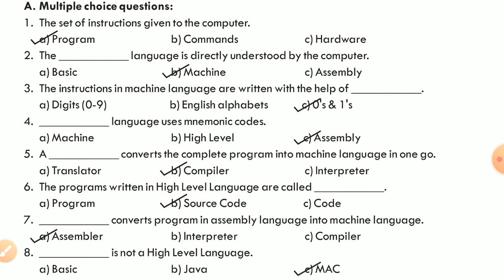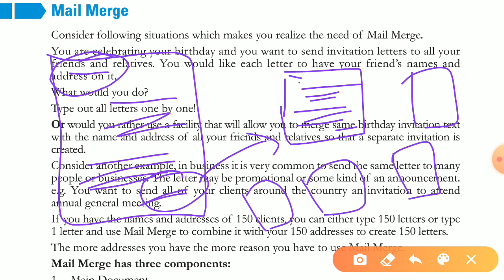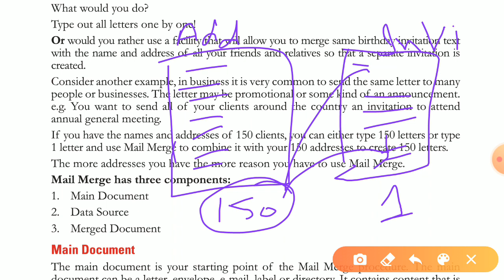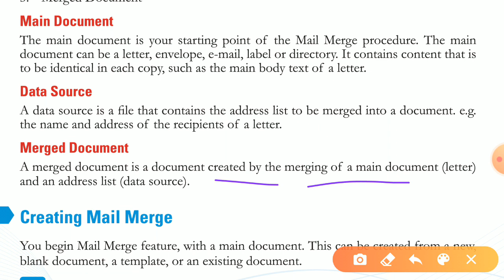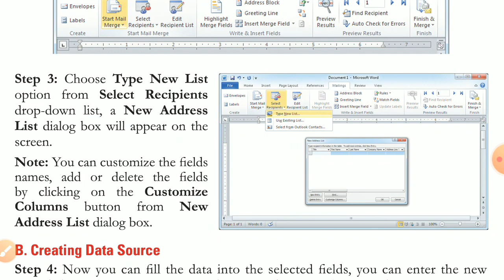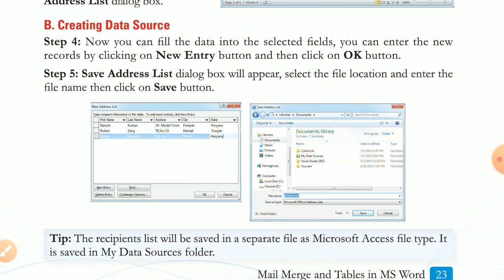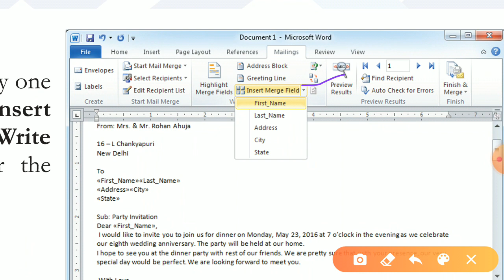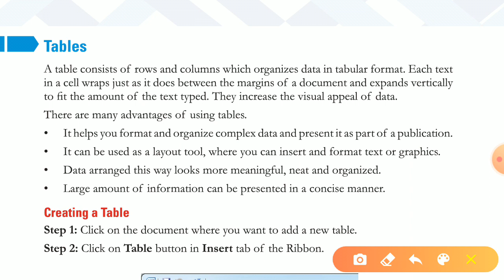CLASS 6 LECTURE 6 TOPIC- MAIL MERGE AND TABLE